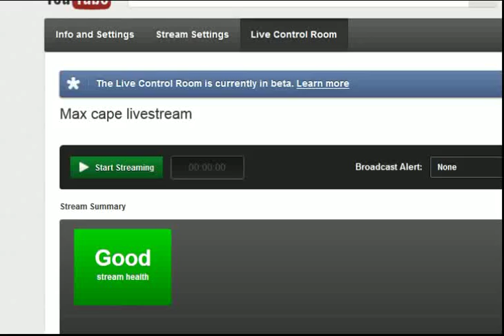A Friend's Max cape livestream [ENDED]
Thanks to everyone who came. Really appreciate it!